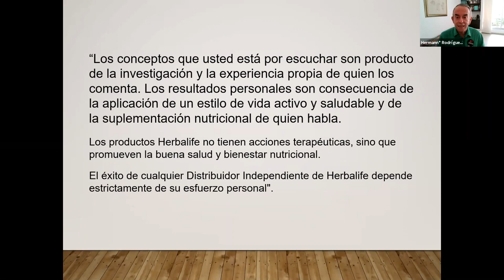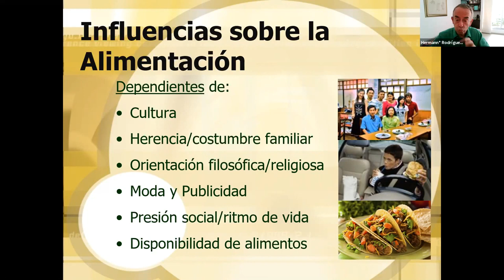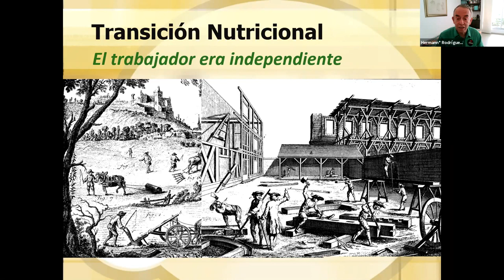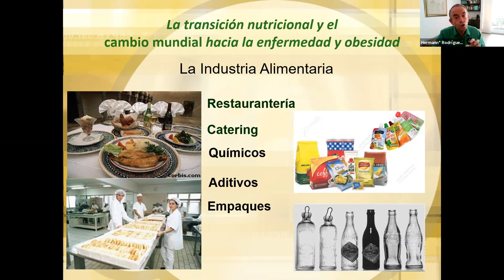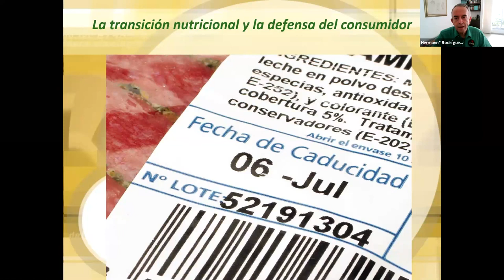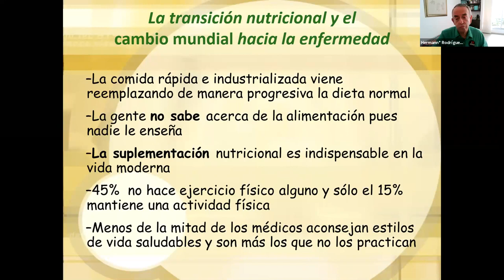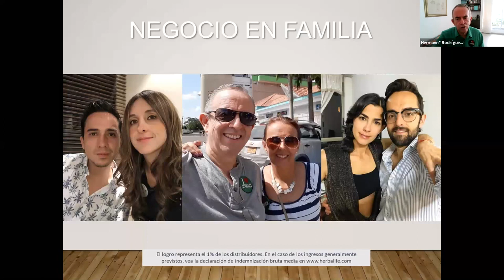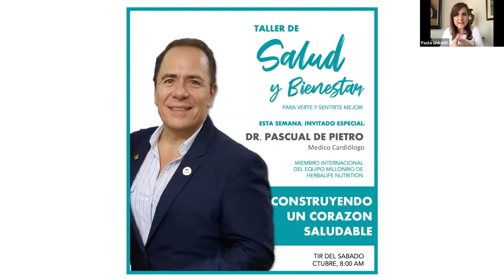Como sobrevivir en un mundo lleno de comida chatarraTaller de Salud y Bienestar Dr Hermann Rodriguez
Video hecho con finalidades educativas.